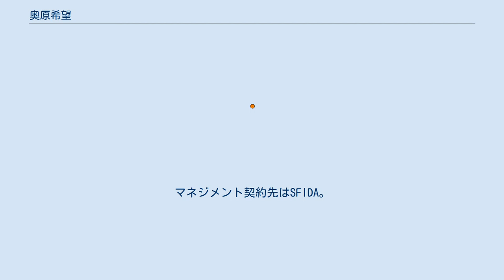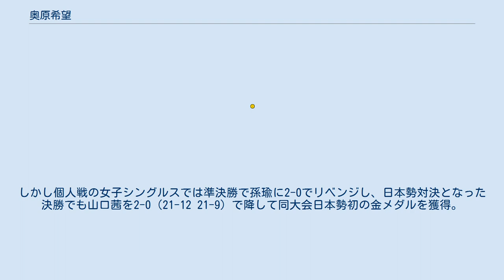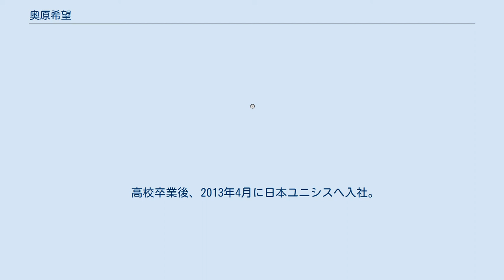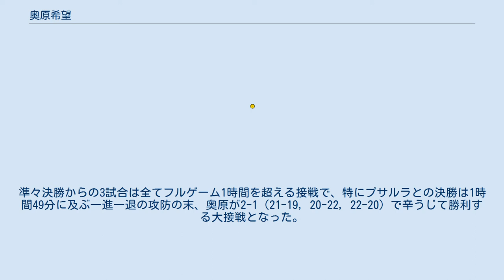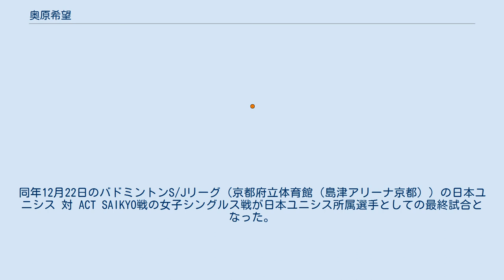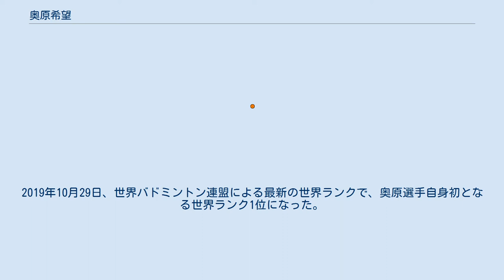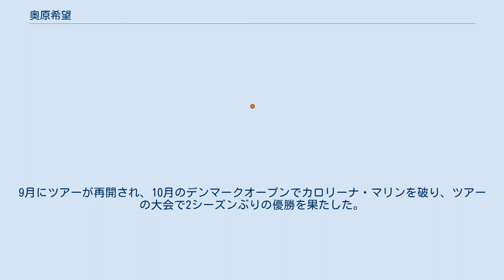奥原希望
奥原 希望（おくはら のぞみ、1995年3月13日 - ）は、日本のプロフェッショナル・バドミントン選手。
太陽ホールディングス所属。
マネジメント契約先はSFIDA。
2011年12月21日付けでバドミントン日本代表ナショナルチームに選出されている。
2015年に日本人選手で初めてBWFスーパーシリーズファイナルズ女子シングルスで優勝し、2016年リオデジャネイロオリンピックで日本人選手で初めてシングルスでのオリンピックメダル獲得（銅メダル）、2017年に日本人選手で初めて世界選手権女子シングルスで優勝した。
BWF世界ランキング最高位は1位（2019年10月29日）。
2013年4月に日本ユニシスへ入社し、2018年に退職した。
 長野県大町市出身。
尊敬するアスリートはフィギュアスケートの浅田真央。
 父親と姉、兄の影響を受けて、小学校2年生からバドミントンを始める。
小学校6年生時にはANAアジアユースジャパン、U13で優勝、全国小学生ABC大会で2位、全国小学生バドミントン選手権大会で女子シングルスベスト8に進出。
 大町市立仁科台中学校に進学後は、全日本ジュニアバドミントン選手権大会にて中学1年次には新人部門でシングルスベスト8、中学2年次には新人部門でシングルス優勝、中学3年次ではジュニア部門でシングルス2位。
 2010年4月に長野から単身で埼玉県立大宮東高等学校へ進学、高校1年生次は全日本ジュニア選手権で優勝、インターハイは3位、全日本総合バドミントン選手権大会でベスト16。
 高校2年生次の2011年は全日本ジュニア選手権で2連覇を達成、インターハイ初優勝（翌年も優勝）。
また、この年からは国際試合にも出場し、オーストリアインターナショナルチャレンジで優勝、ヨネックスオープンジャパンベスト16、カナダ・オープングランプリでベスト4などの成績を残し、世界ジュニアバドミントン選手権大会では銅メダルを獲得。
全日本総合選手権では決勝戦に進出。
決勝戦では2008年以来本大会3連覇中だった廣瀬栄理子（パナソニック）と対戦する予定であったが、決勝戦当日に廣瀬が体調不良により試合を棄権したことにより、不戦勝で優勝が決定した。
これにより、奥原は宮村愛子（熊本中央女子高等学校）の持つ18歳4ヶ月を大幅に更新する16歳8ヶ月での史上最年少バドミントン全日本女王となった。
全日本総合での活躍が認められ、2011年12月21日付けで発表されたバドミントン日本代表に初選出された。
 2012年はアジアユースU19選手権で銀メダルを獲得。
混合団体戦では日本の初優勝に貢献した。
千葉ポートアリーナで開催された世界ジュニア選手権では団体戦決勝の中国戦女子シングルスで孫瑜に敗れ、チーム自体も敗れて準優勝。
しかし個人戦の女子シングルスでは準決勝で孫瑜に2-0でリベンジし、日本勢対決となった決勝でも山口茜を2-0（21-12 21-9）で降して同大会日本勢初の金メダルを獲得。
 しかし、2013年1月に左膝の半月板を損傷し、手術を受けた。
 高校卒業後、2013年4月に日本ユニシスへ入社。
故障から休養を経て11月の中国オープンから実戦に復帰。
 2014年11月、スーパーシリーズの香港オープンで準優勝。
 2015年のヨネックス・オープン・ジャパンでは決勝で山口を下してスーパーシリーズ初優勝を果たした。
同年12月の全日本総合選手権では決勝に勝ち上がり、佐藤冴香を2-0（21-12, 22-20）で下して4年ぶり2度目となる全日本女王の栄冠を手にした。
同月、スーパーシリーズファイナルズでは、グループリーグと準決勝で世界選手権2連覇中のカロリーナ・マリンを2-0で降すなど1セットも落とさず決勝に進出。
決勝でもロンドンオリンピック銀メダルの王儀涵を2-0（22-20、21-18）で破り、日本人で初めてスーパーシリーズファイナルズのシングルスで優勝した（同大会では桃田賢斗も男子シングルスで日本人初優勝）。
 2016年3月、全英オープンで王儀涵、王適嫻（共に中華人民共和国）、カロリーナ・マリン（スペイン）らに勝利し、同大会女子シングルスの日本人選手では1977年の湯木博恵以来となる優勝。
大会後に発表された世界ランクが自己最高の3位となる。
同年8...